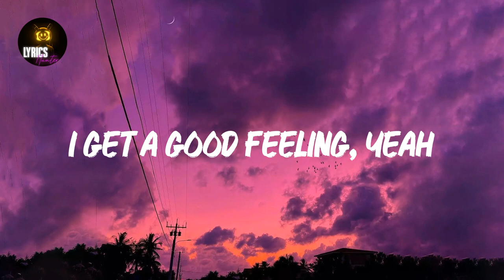Levels - Radio Edit (Lyrics) Avicii